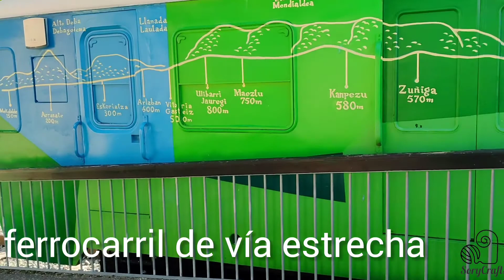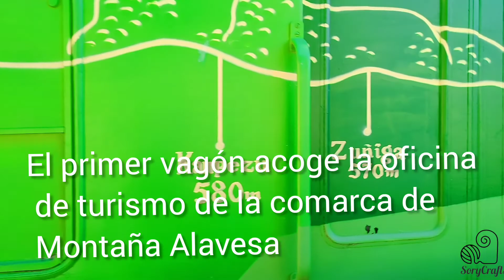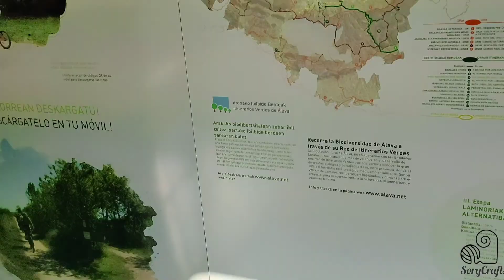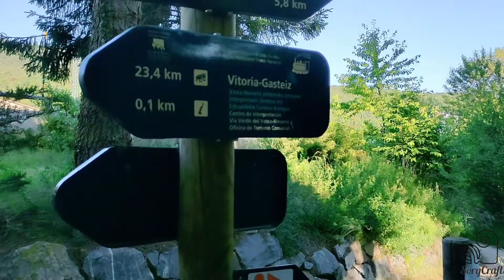RUTA TREN 🚂 VASCO NAVARRO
Hola  crafters!✴️

Ruta y visita tren Vasco Navarro 💞🚂

Tienda amiguris proyectos crochet Instagram: Sorycrafts.

💰Si quieres hacer una donación a la investigación de la esclerosis múltiple sin ánimo de lucro, enfermedad que no tiene cura, ponte en contacto conmigo (ENFERMEDAD DE LA QUE ESTOY DIAGNOSTICADA)💰

❤️ MUCHÍSIMAS GRACIAS ❤️

CURSO CROCHET PASO A PASO

* Mi equipo para grabar:

- Móvil Realme 7 Pro :

Micrófono de solapa:

se necesita dinero para la investigación de la esclerosis múltiple.

SI HAS LEÍDO HASTA AQUÍ TE MERECES UN SÚPER ABRAZO 🤙